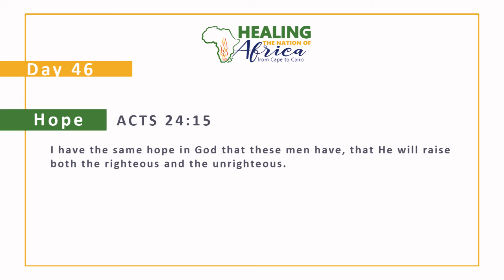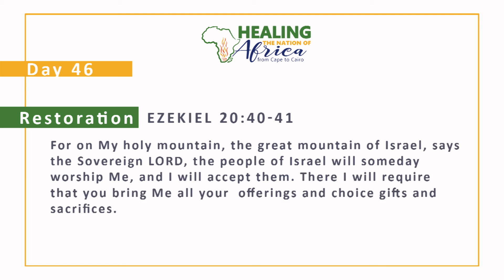Day 46: 100 Days of Word Treatment.